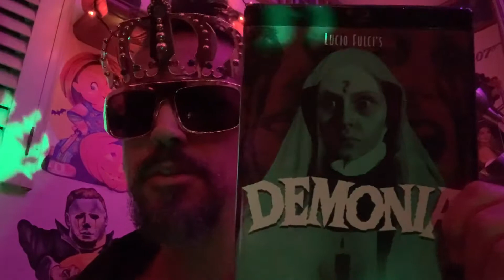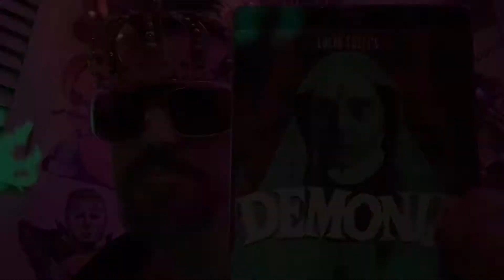DEMONIA [Movie Review/ Severin Films]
Master Chaos reviews the Lucio Fulci film DEMONIA, released on blu by Severin Films, but this review comes with a warning: cats MAY scratch your eyes out, so be careful when viewing!